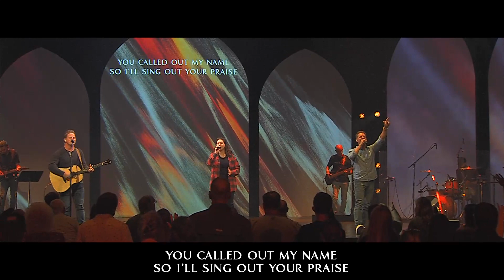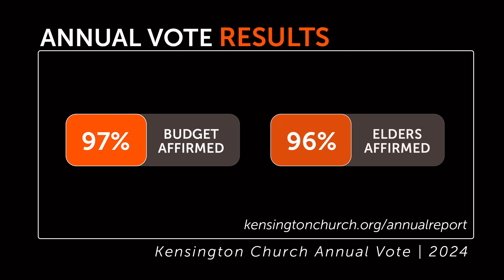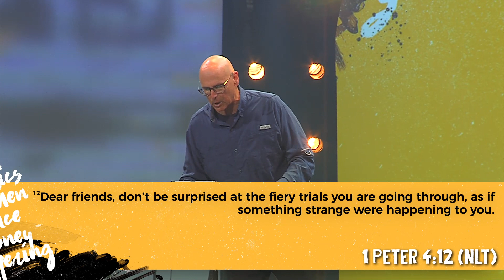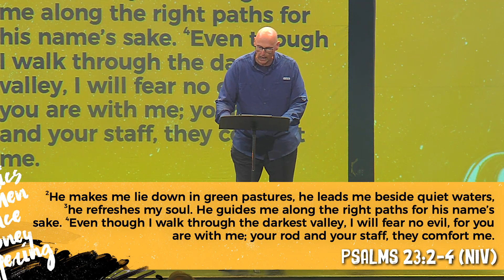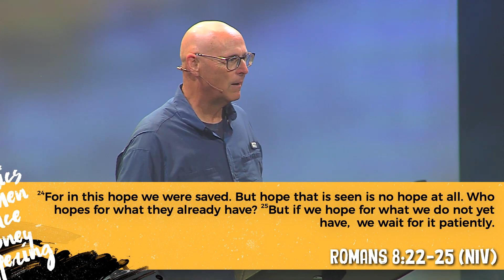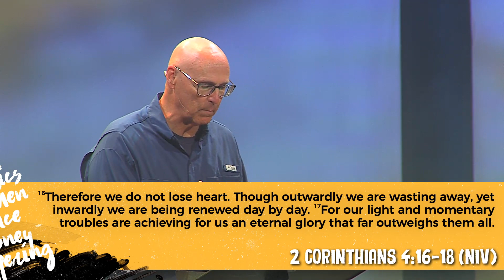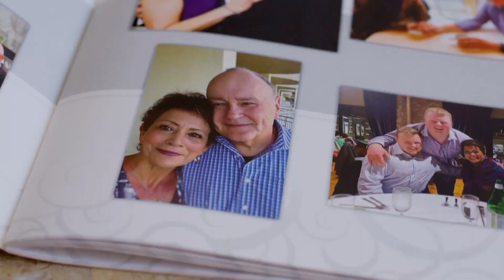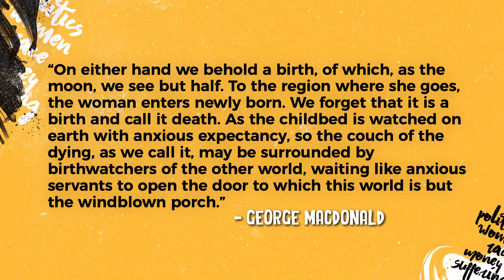Talking On Eggshells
Suffering - Week 5, Orion | June 30, 2024

Walking on eggshells can be exhausting, right? Jesus didn’t shy away from hard or controversial conversations in His day, and we’re following His example! Join us for this five-week series as we consider what God has to say about relevant topics today like politics, women in leadership, race, money, and suffering.